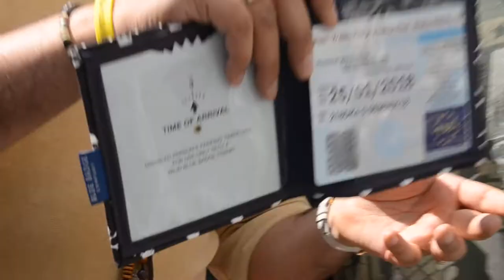Danny Lambo Drives Harrison With His Lamborghini (Part 2 of 4)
Harrison16Fund

Harrison16Fund is a registered charity in the name of Harrison, who at 16 was diagnosed with Osteosarcoma, a primary bone cancer and as resultlost his leg. The charity has been set up to helpchildren like Harrison, by giving them a chance  to creae  happy memories with their family. Their future aim is to also help towards the cost of more capable prosthetics for young people affected by primary bone cancer, and spread awareness of this devastating cancer that affects children and young people.

Lpi photography focuses on Fashion, Beauty Pageants, Arts & Design and Events photography.